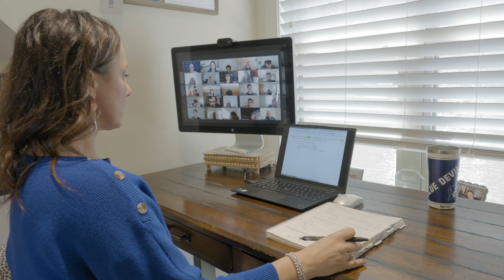Balancing Work, Life, and Data Science in Duke’s Online MSQM Program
Is advanced analytics your next step? Duke's Master of Science in Quantitative Management combines rigorous academics with online flexibility and in-person connections. Associate Dean Jeremy Petranka explains how the program is a great fit for working professionals.